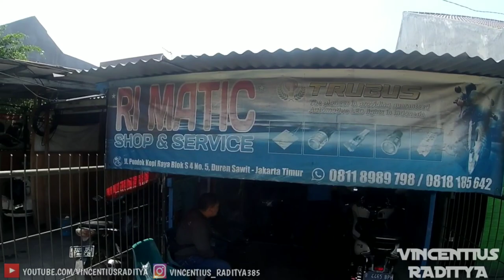CUSTOM JOK HONDA PCX LOKAL, LAMPU TEMBAK LED, VELOSCOPE PCX 2019 | MODIFIKASI PCX LOKAL (K97)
Hola Guys🕺🕺🕺

Di video kali ini iseng2 aja critanya, tp malah jadi nge-RATJUN☺️☺️☺️

Bagi temen2 yang minat upgrade part di video bisa kunjungi langsung lapak di bawah

Lokasi Maps:
RI Matic Shop & Service
Blok S4 No. 5, Jl. Pd. Kopi Raya, RT.5/RW.6, Pd. Kopi, Kec. Duren Sawit, Kota Jakarta Timur, Daerah Khusus Ibukota Jakarta 13460

📸: Xiaomi YI International Edition
📹: Zhiyun Smooth Q
🎞: Kinemaster Prime
🎙: BOYA BY-MM1